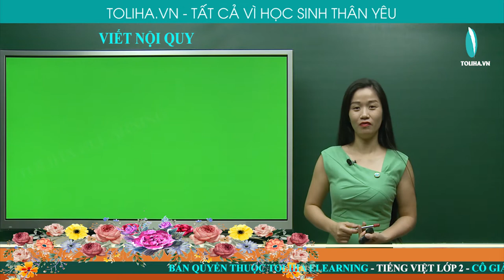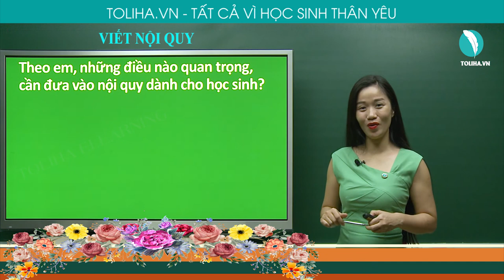VIẾT NỘI QUY - TẬP LÀM VĂN - TIẾNG VIỆT 2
Theo em, những điều nào quan trọng, cần đưa vào nội quy dành cho học sinh?
Hiệu ứng hiện lần lượt từng dòng:
-        Giờ giấc: đi học đúng giờ, giờ nào việc nấy.
-        Trang phục.
-        Học bài, làm bài đầy đủ, chuẩn bị bài và đồ dùng học tập đầy đủ trước khi đến lớp.
-        Tác phong: lễ phép với người lớn, thân thiện với bạn, nhường nhịn em nhỏ,…
-        Giữ vệ sinh chung, bảo vệ các tài sản chung.